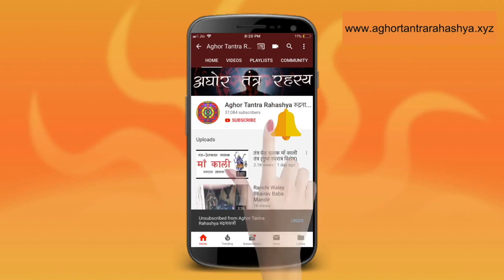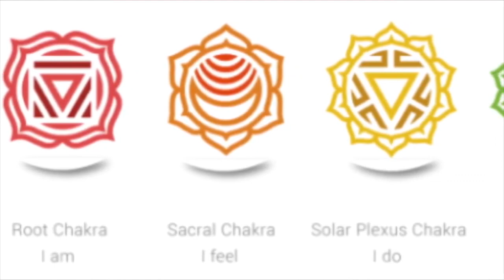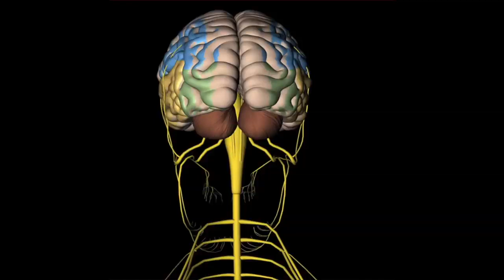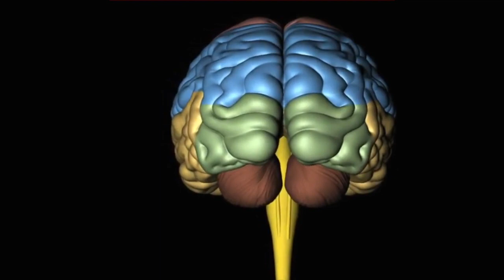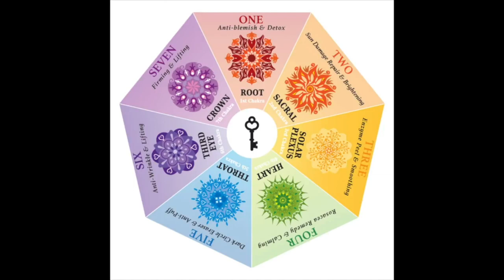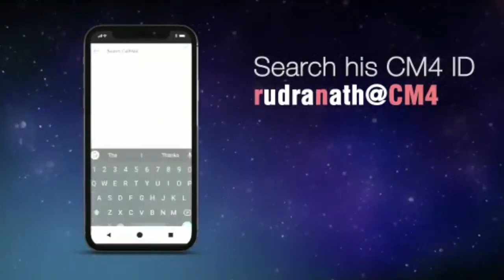100 साल तक जीने का फॉर्मूला, चक्र भेदन साधना